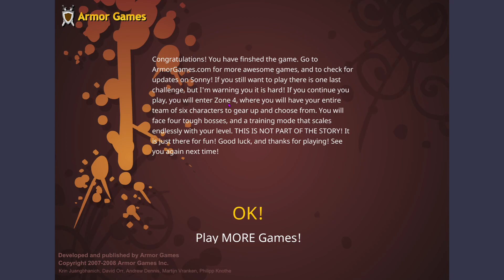Sonny 1 time to finish The fight!!!